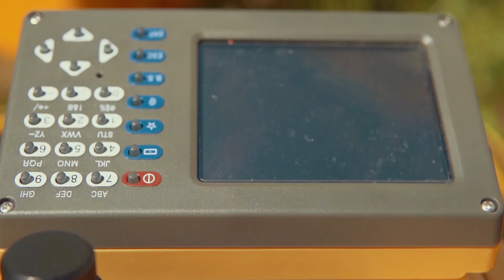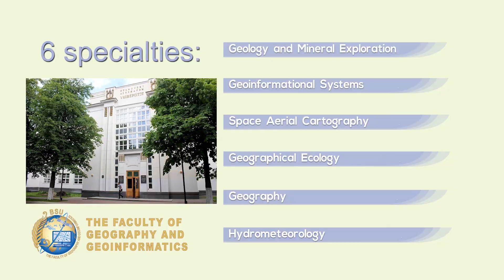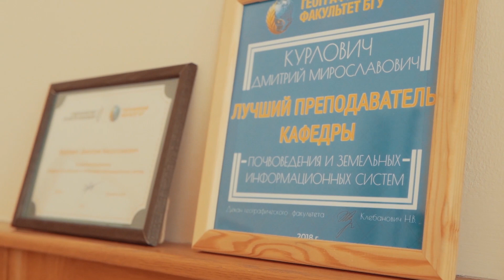The Faculty of Geography and Geoinformatics of the Belarusian State University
The Faculty of Geography and Geoinformatics of the Belarusian State University trains specialists for the most romantic professions.
Have you ever dreamt of discovering the great mysteries of the Earth? Have you ever had a burning desire to protect the environment for future generations? Have you ever tried forecasting changes in weather and wished you could influence it? Today the Faculty trains competent specialists with practical skills in cutting-edge information technologies. In the course of studies students learn to apply modern techniques for carrying out geographical research and mastering geoinformatics.
Geoinformatics has great potential, which is key to achieving complex strategic goals in every sector of the national economy. The Faculty boasts its academic staff consisting of practising professors who carry out research, write coursebooks and are eager to share their extensive knowledge and experience with future generations.
The educational process is marked by a large number of exciting field training practices arranged on the base of the geographical station “Zakhodniaja Biarezina”.
At present the Faculty provides training for 6 specialties.
Geology and Exploration of Mineral Resources Deposits provides effective methods for a thorough and comprehensive study of mineral resources and mineral exploration as well as geographical cartography of mineral deposits.
Geoinformational Systems encourage students to design unique GIS projects and make significant use of the latest developments in computer simulation techniques. Space Aerial Cartography is essential in designing various digital maps, graphs, models on the basis of Earth remote sensing data. Geographical Ecology trains experts in environmental assessment, land management and monitoring of natural complexes.
Geography deals with global issues, matters of demographic security and trains specialists for the tourist sector.
Hydrometeorology helps to acquire necessary skills in conducting hydrometeorological research and forecasting weather applying advanced technology and specialized software.
Our graduates have great opportunities for professional development in many spheres: the tourist sector, ecological monitoring, hydrometeorological observations, designing industrial informational systems, remote sensing, designing cartographic and geodesic models etc
 To develop their creative potential, students are encouraged to take part in extracurricular activities such as competitions, contests, special interest groups, sports clubs and events. Our students are a close-knit and friendly team who show interest in various activities, which makes every moment of their student life memorable and enjoyable.
The Faculty provides a broad and incredibly interesting education.
You are going to get a thorough understanding of the environment, broaden your horizons, open up hidden parts of our planet, design and generate natural and anthropogenic geosystems applying innovative technologies.
Breathtaking field work, international exchange programmes, great job prospects for graduates, unique research facilities, talented staff and once-in-a-lifetime experience – you can find all this at the Faculty of Geography and Geoinformatics of the Belarusian State University!
We wish you the very best for a successful and rewarding career in geography!